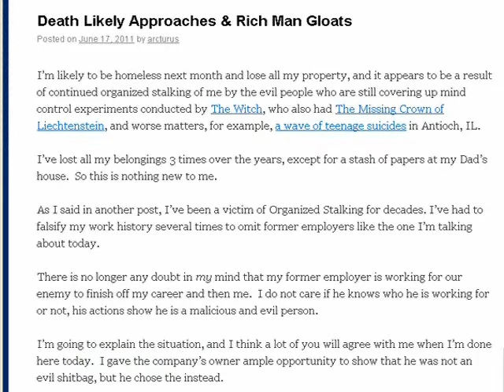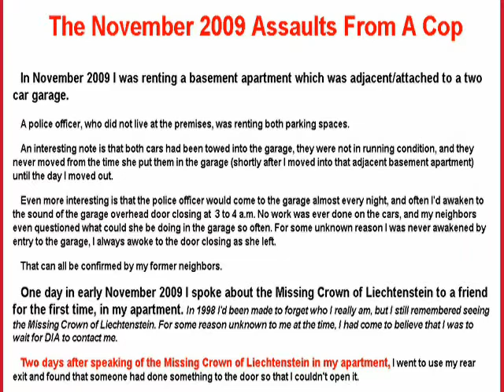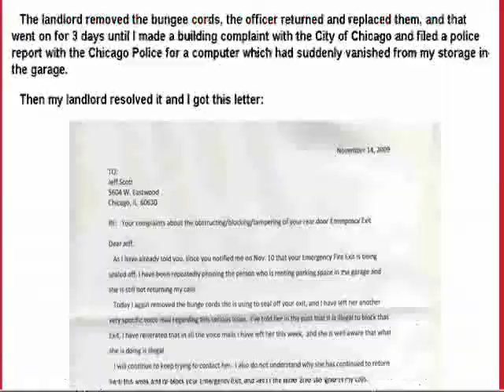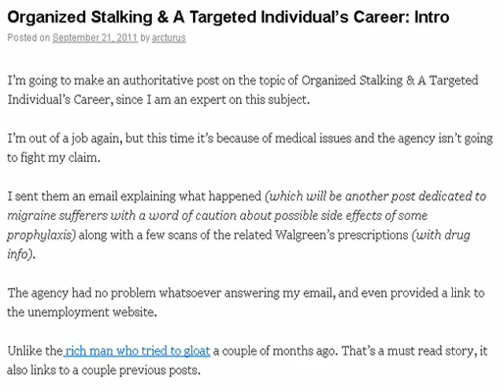A Targeted Individual's Career: Introduction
a little about Organized Stalking and the targeting of an individual's career. From an expert on the subject, me.